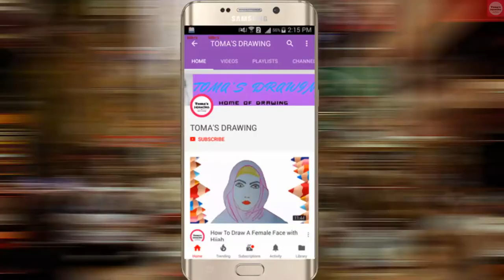How to Draw Scenery of Fishing with Fishhook | Toma's Drawing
Learn step by step how to draw scenery of fishing with fishhook step by step.